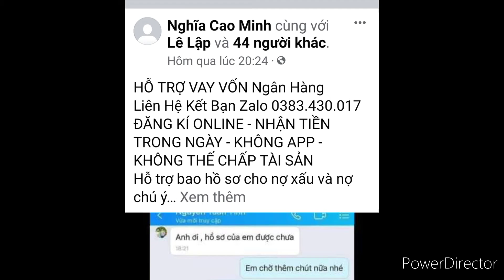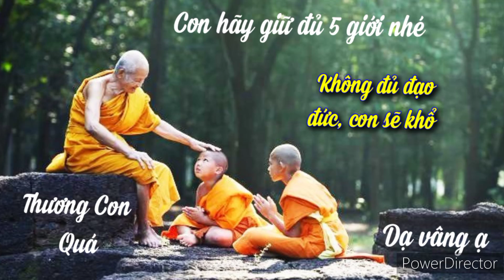Kết bạn là học nhau về đạo đức nhé người ơi - Vượt Để Thoát